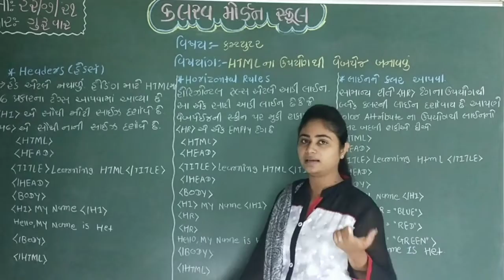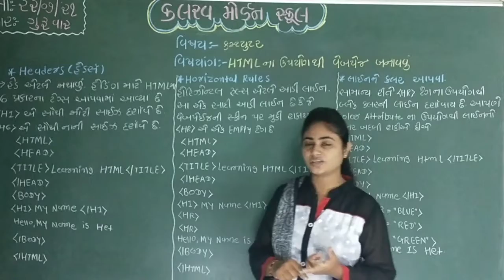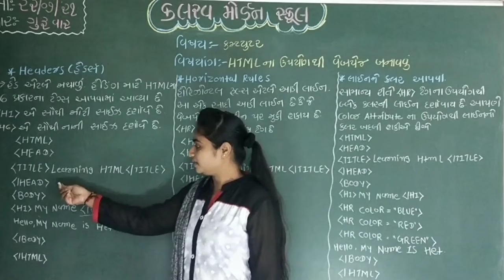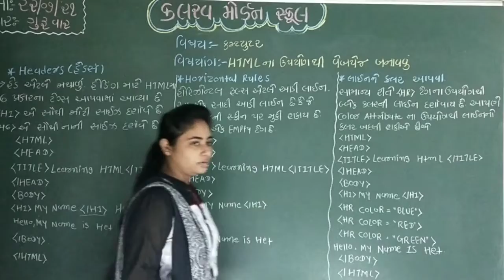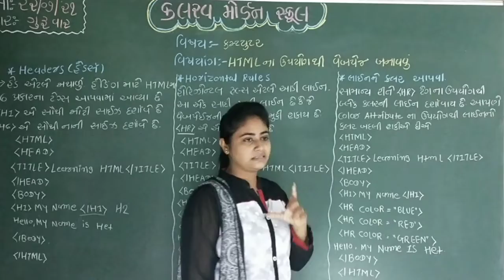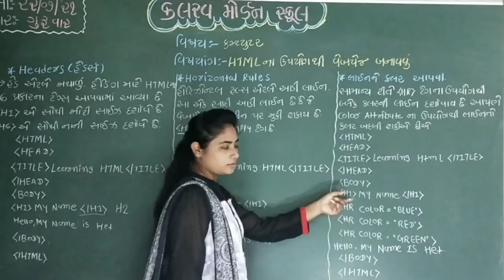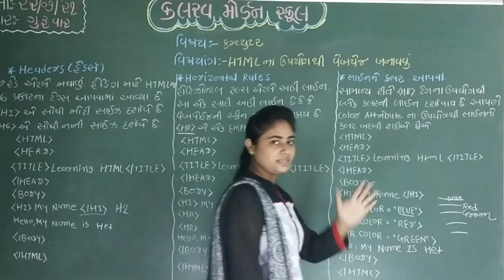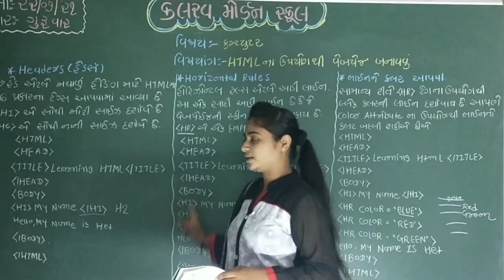std 8 computer 21 07 21